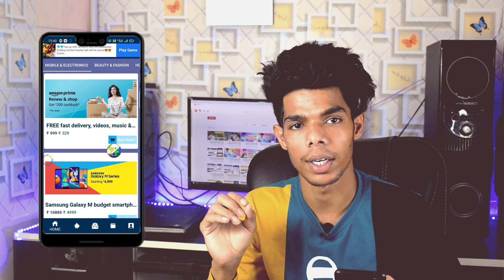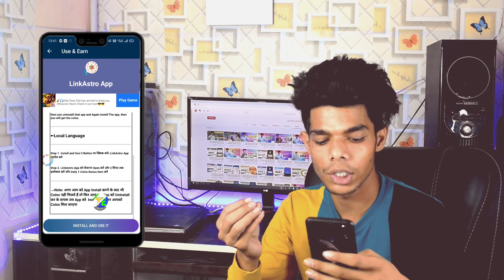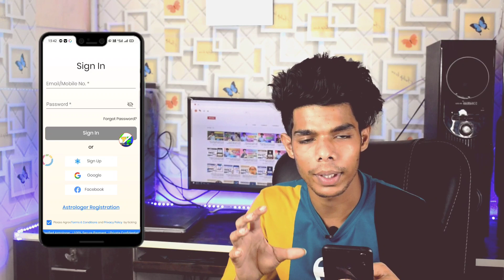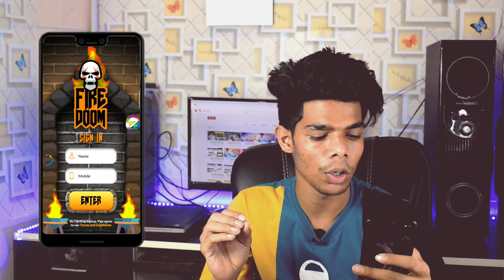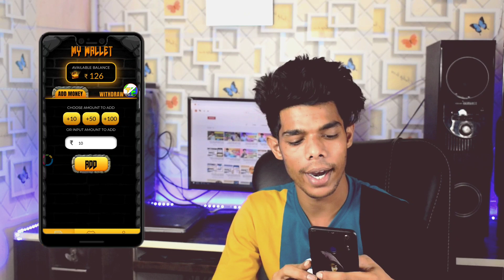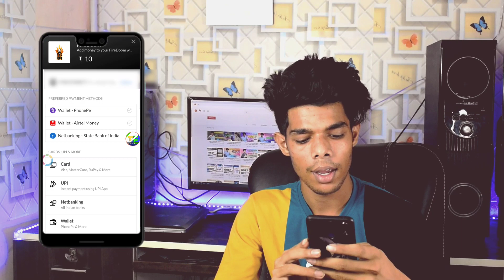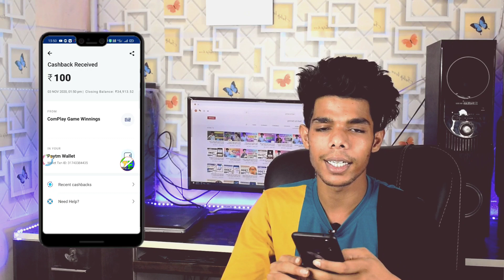Shop To Earn Best Earning App Rs ₹10 Redeem INSTENT CASH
2 offer in one video

Refer code.FIRETE

Refer code.6369113194

Fallow me on instagram link